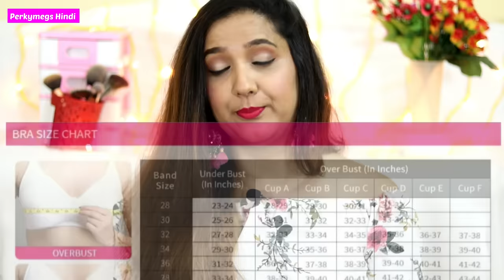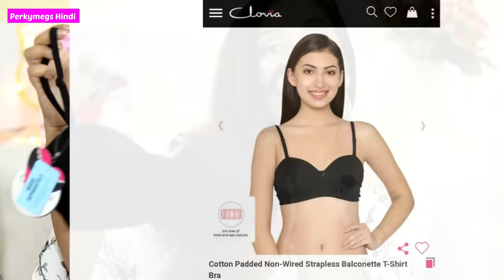कैसी Bra कैसे कपड़ो के साथ पहनें | Bra size, Bra Types, Body Shapers | Perkymegs Hindi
All products are from Clovia